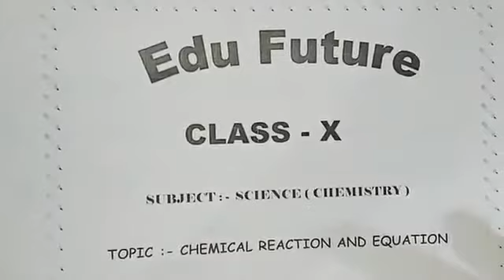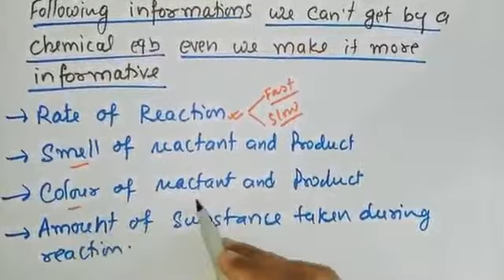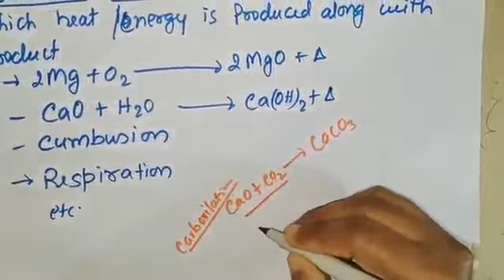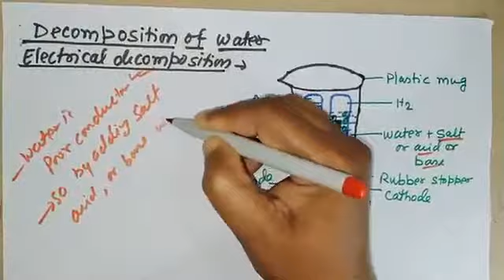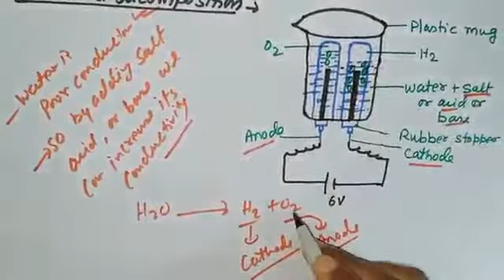How to make Chemical Reaction More Informative | Types Of Chemical Reaction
In this video you will learn about how to make chemical reaction more informative by writing some factors. This video also deals with the types of chemical reaction.